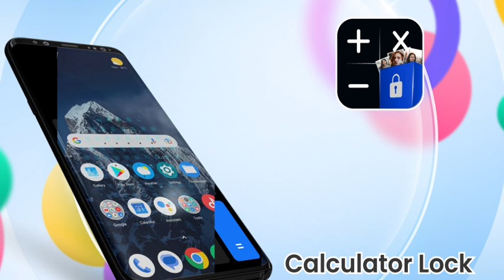L - Calc Lock 30s